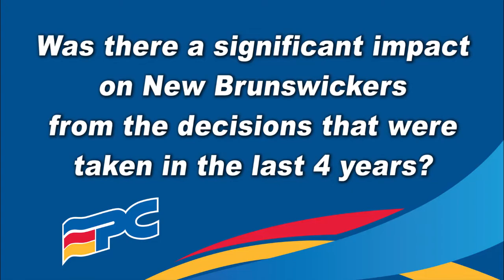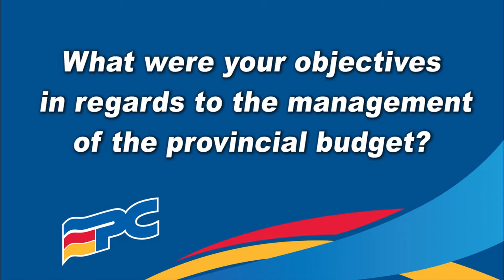Boumstrategi presents: Danny Soucy Video 3 - English